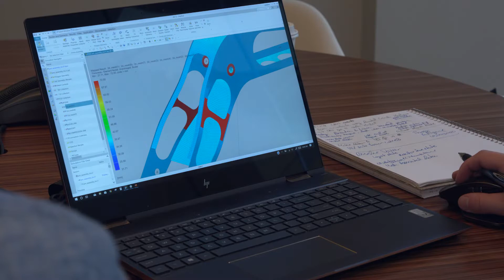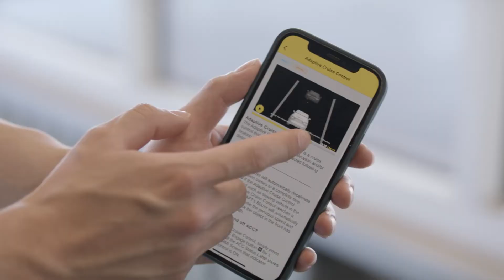The EcoCAR EV Challenge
The EcoCAR EV Challenge is a four-year collegiate automotive engineering competition, providing an unparalleled, hands-on educational experience that transforms the traditional classroom environment into a hub of automotive innovation. Headline sponsored by the U.S. Department of Energy (DOE), General Motors (GM), and MathWorks, and managed by Argonne National Laboratory, EcoCAR empowers the next generation of engineers and business leaders to help address the toughest mobility challenges facing our nation.
The EcoCAR EV Challenge kicks off this fall and concludes in May 2026.